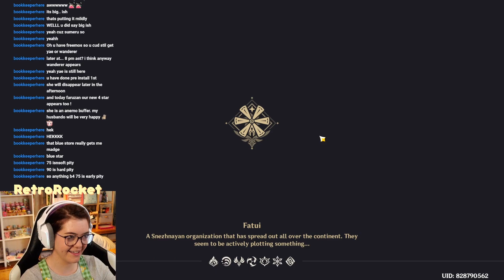teucer most annoying kid?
Broadcasted Live on Twitch.tv/retrorocket_ on 06.12.22